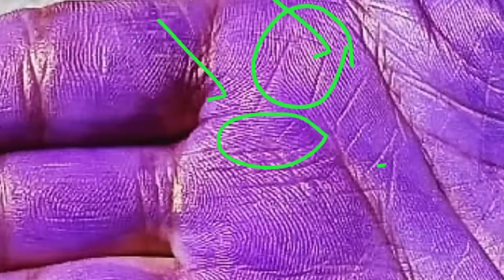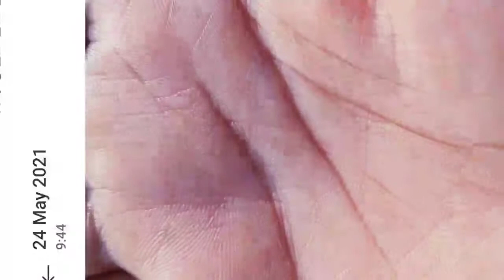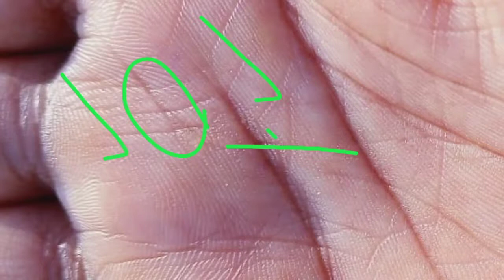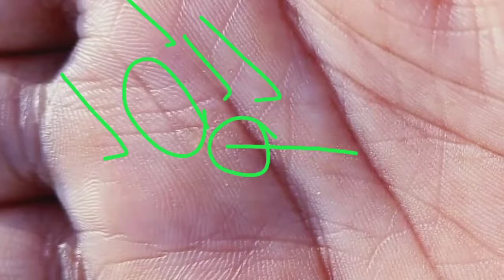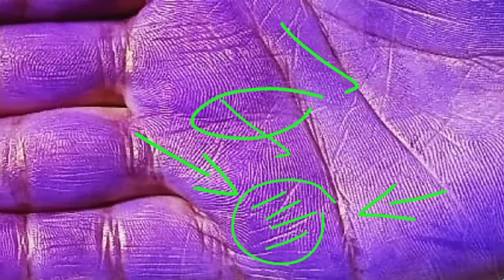guardian angle line in hand ! देवदूत रेखा, हस्तरेखा।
About video:-